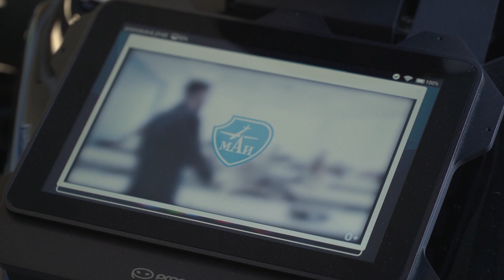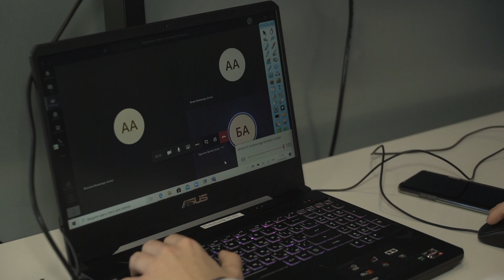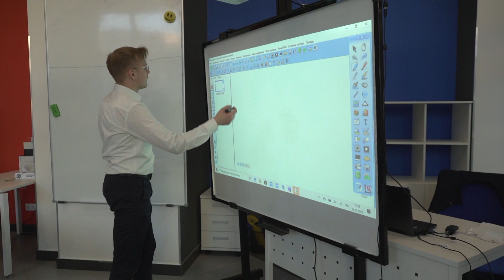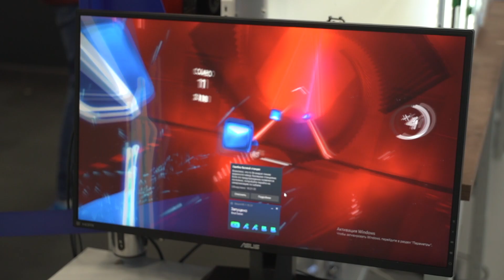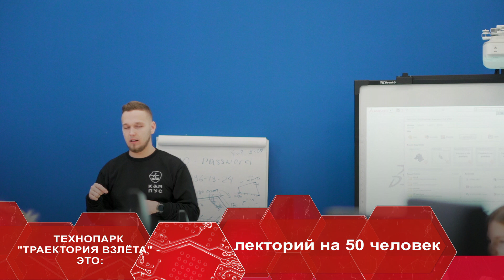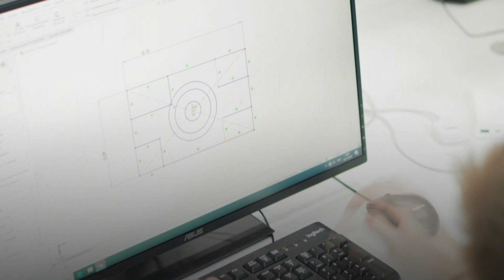Детский технопарк "Траектория взлета". День без турникетов.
Здравствуйте, рады рассказать вам о нашем детском технопарке «Траектория взлета». Знаете ли вы, какие бывают беспилотники, как их программируют и как потом используют? Большое внимание в технопарке уделяется аддитивным технологиям и профессиям будущего.